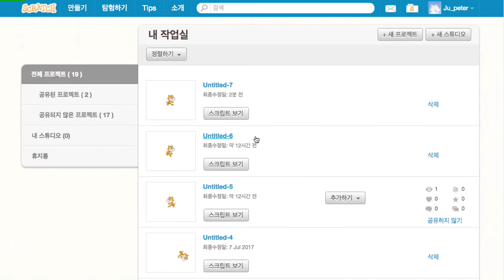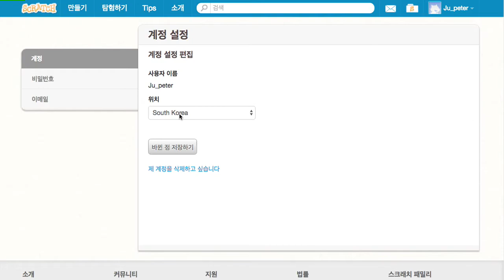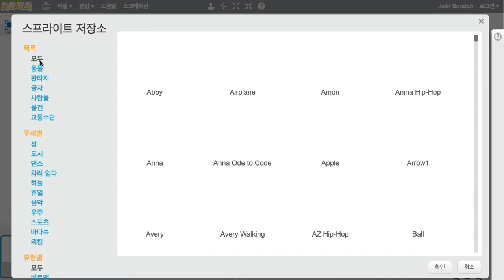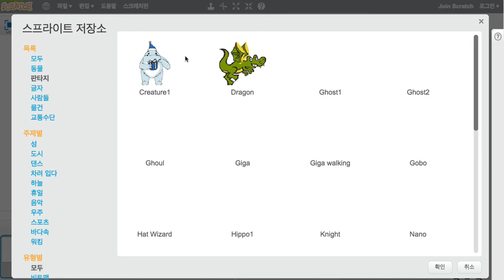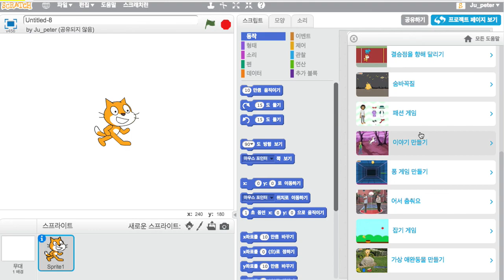Scratch 004 스프라이트